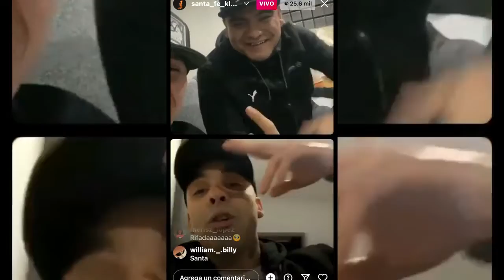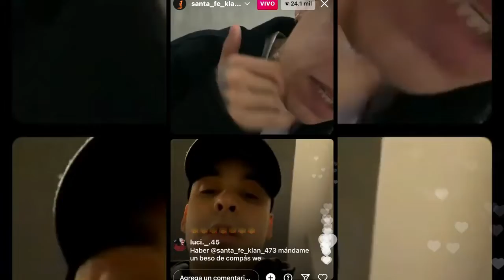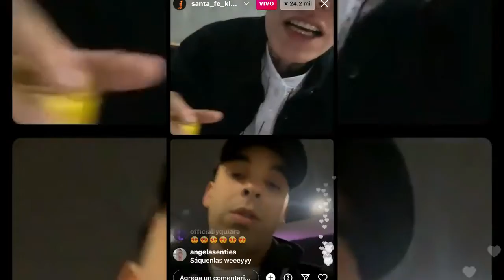Santa Fe Klan,mc-davo , Aczino cantando callejera